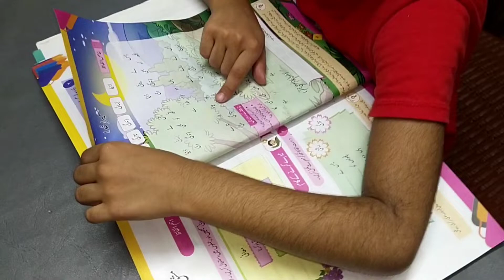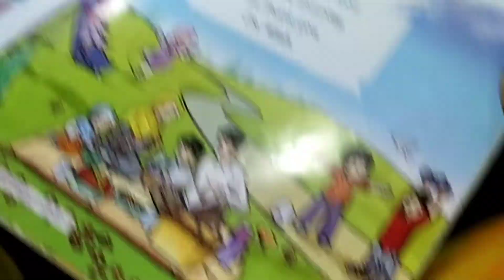Evening To Night Routine 🌙 || Easy Potato Snacks || Umme Ahmad Vlogs